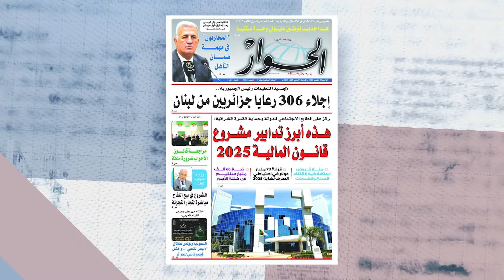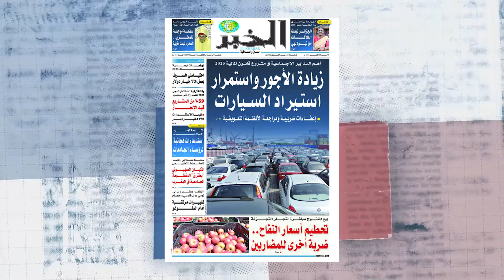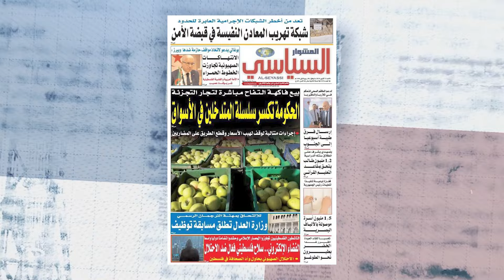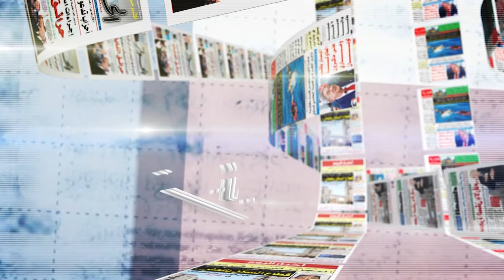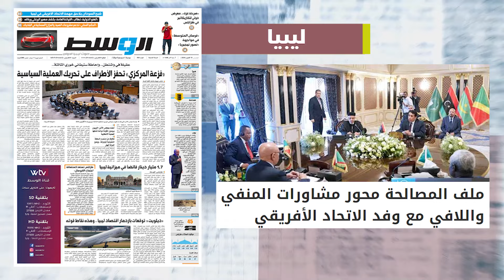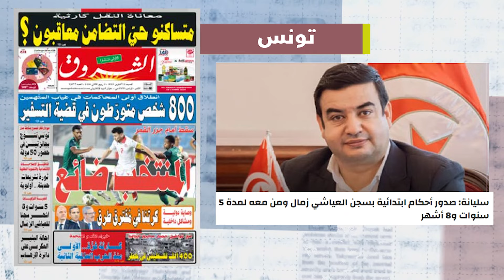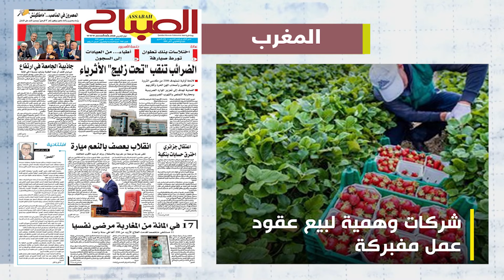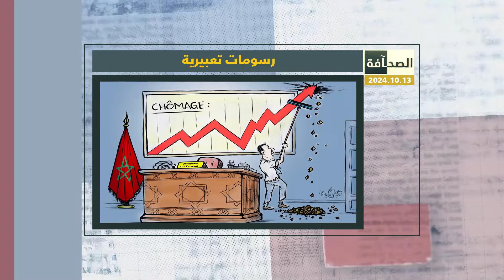الصحافة ليوم 13 أكتوبر 2024